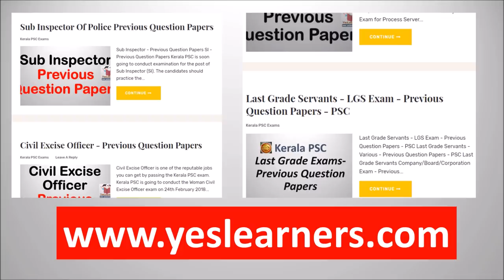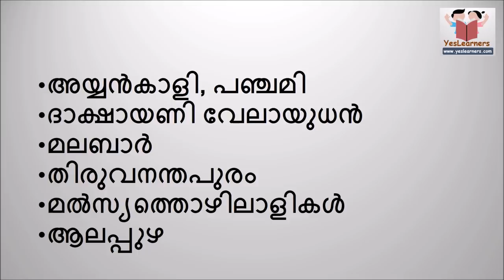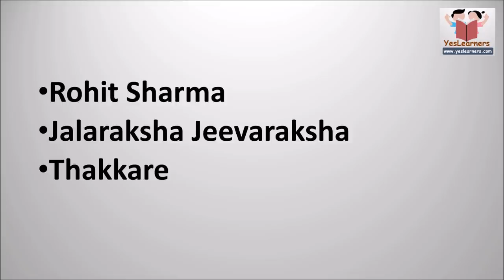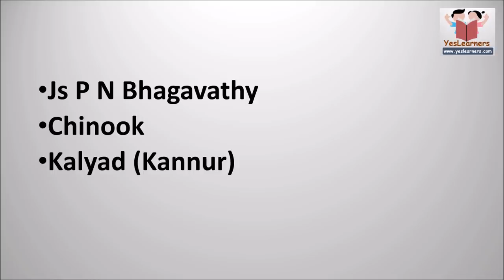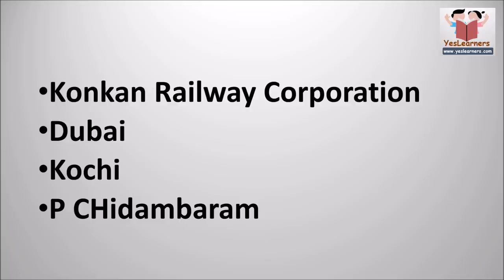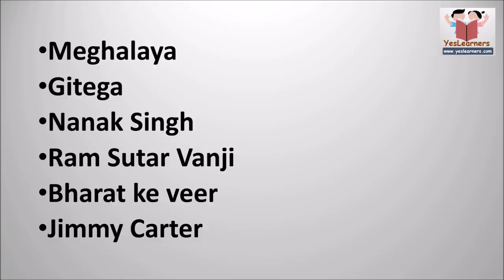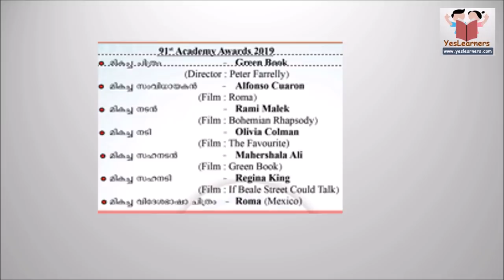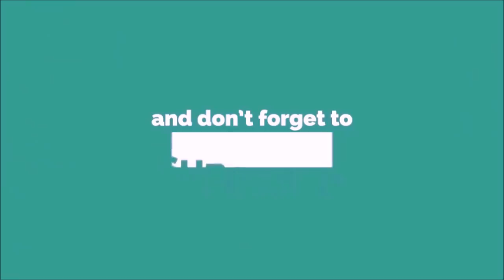Current Affairs | February 2019 | Kerala PSC Coaching